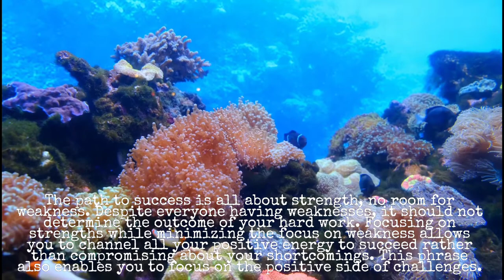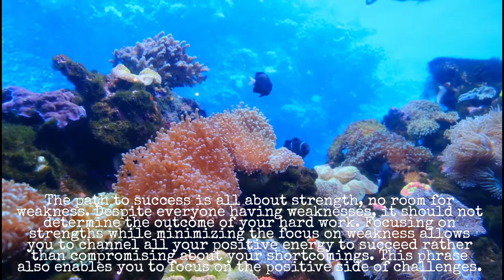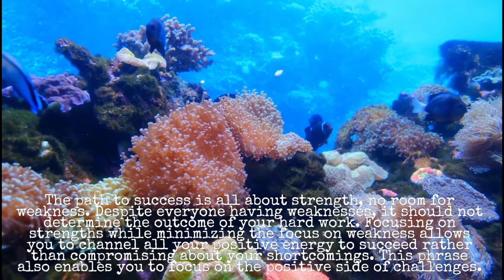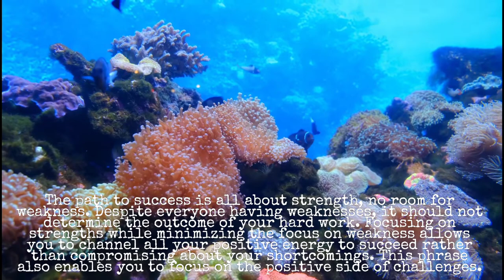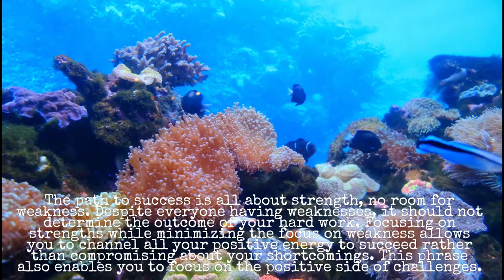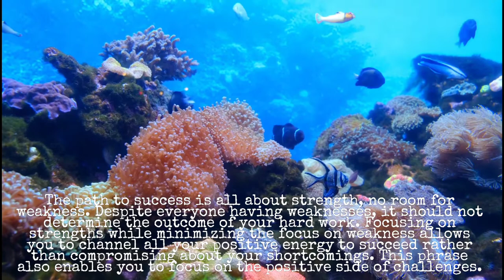Relaxing Music for Stress Relief.[Coral reefs] Soothing Music for Meditation, Therapy.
Welcome To Music Channel : CALM MIND
✓Relaxing Music for Stress Relief instrumental Music can indirectly affect a person's thoughts, feelings, and behavior, Meditation of Mind can help give you something else to focus on, giving your mind a chance to clear your head, can help your arteries dilate slightly, allow for increased blood flow and clear your mind of stressors before bed, leading to less restlessness.
√Enjoy the latest music and also the most complete collection of music, as well as other information about music on this channel.
I hope my music will bring you much peace and relaxation in your day.